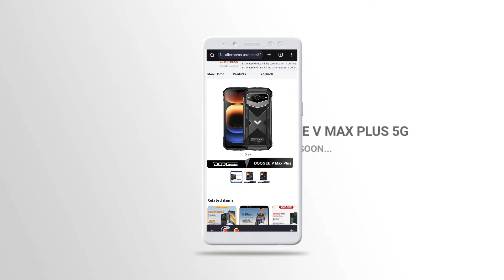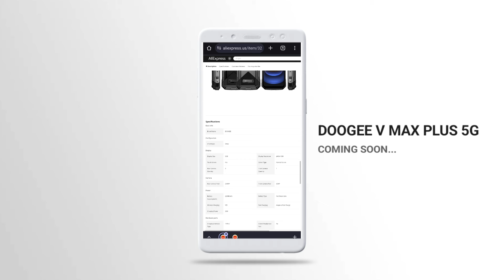Doogee V Max Plus 5G - Another 5G Rugged Phone With 200MP Camera coming soon!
Doogee V Max Plus 5G is another 5g rugged phone with a 200MP camera and it's coming very soon, June to be precise...

Turn on captions/subtitles if you can't understand me, captions/subtitles are available in multiple languages 🙂